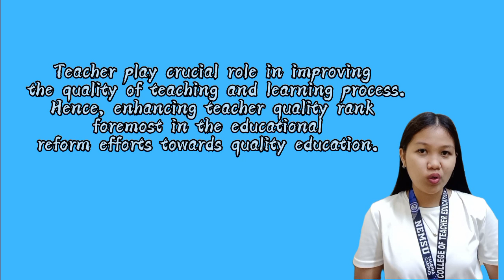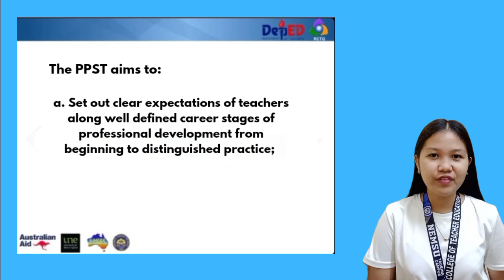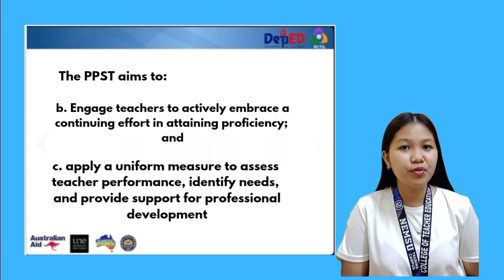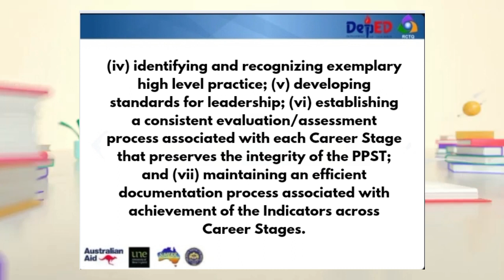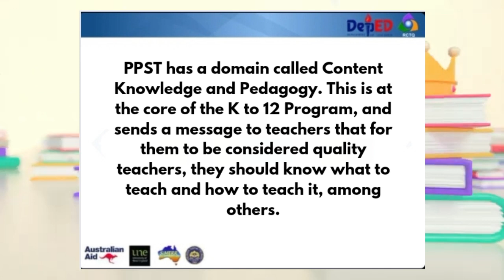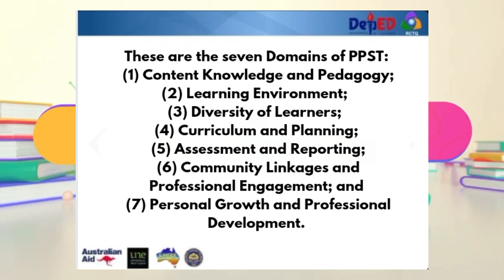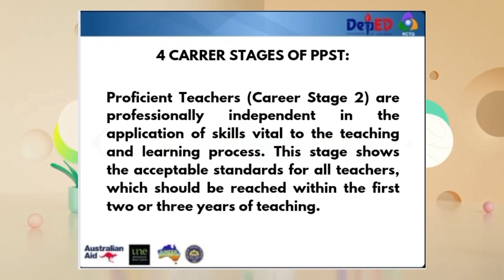DepEd Order No.42 s, 2017 (PPST)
DepEd Order No. 42, s. 2017 stipulates the National Adoption and Implementation of the Philippine Professional Standards for Teachers it was signed last August 11, 2017 by the DepEd Secretary Leonor Magtolis-Briones.